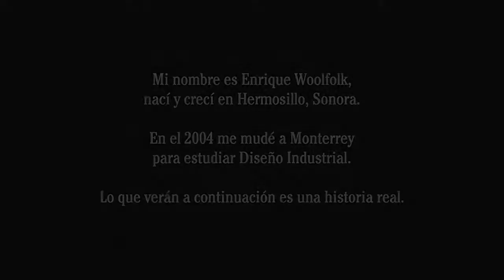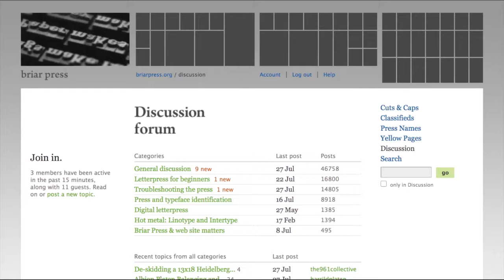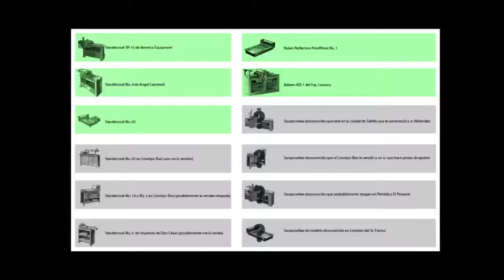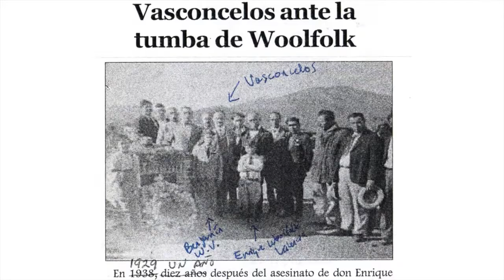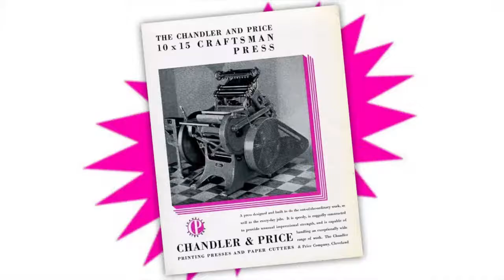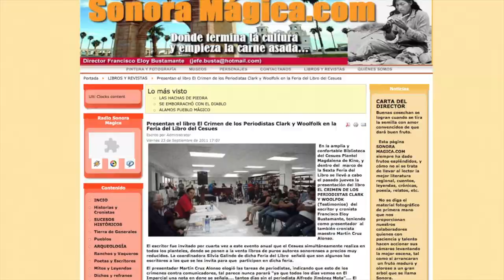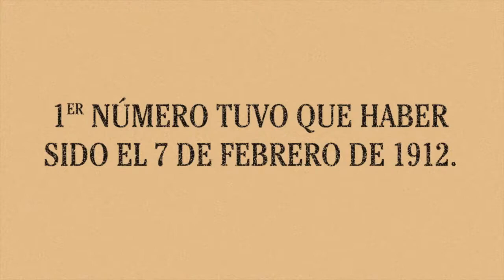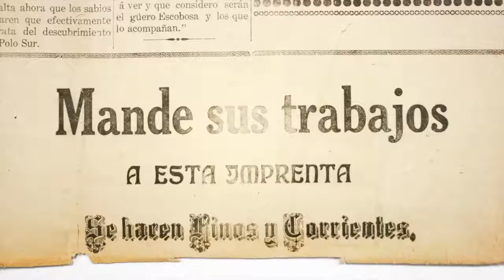Mesa 4, "La tipográfica, est. 1912", por Enrique Vázquez Woolfolk.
Mesa 4, "La tipográfica, est. 1912", por Enrique Vázquez Woolfolk (La tipográfica), dentro del "VIII Encuentro Internacional de Bibliología. Cultura impresa y tipografía: historia, edición y preservación".
Que se llevo a cabo el 2 y 3 de septiembre de 2020.